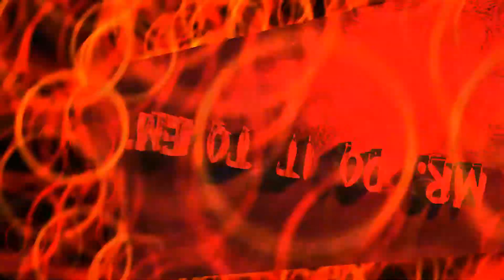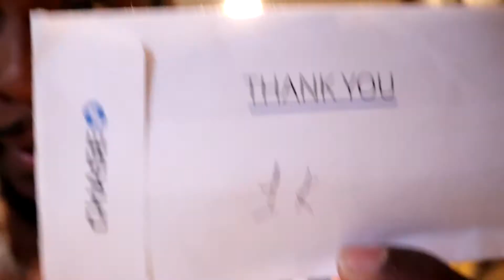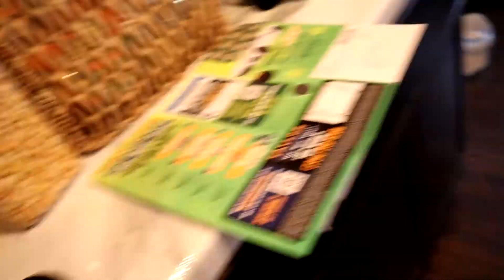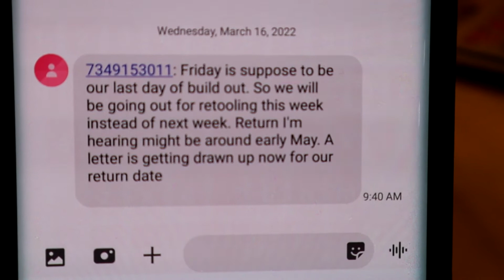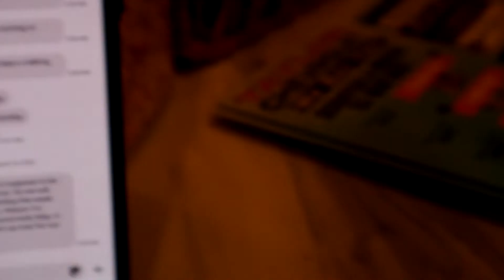How To Save 10 Thousand Dollars Money Challenge In 52 Weeks!!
Hey YouTube it's been a while but I still been saving!! it's was a long and hard push to save 10k and 52 weeks. But check out the video because I'm almost there!

If you want to send me stuff or fan mail here's where to send it

Wayne, MI
48184